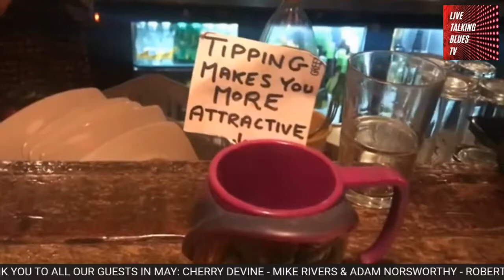Collin Taylor Platt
Our monthly report from "Roving Reporter" Jennifer Noble and
Baritone Blues crooner Collin Taylor Platt
Bring a tasty and informative edge to this week's show!